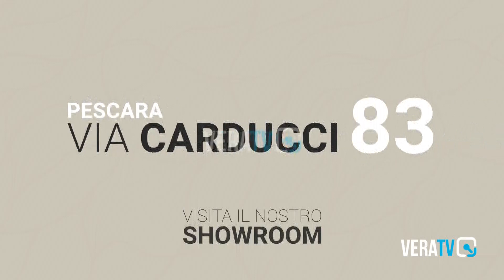Calcio Serie D - Samb, l'attaccante Tomassini: "Ad Avezzano sarà una gara molto difficile"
Il calciatore rossoblù è pronto alla sfida